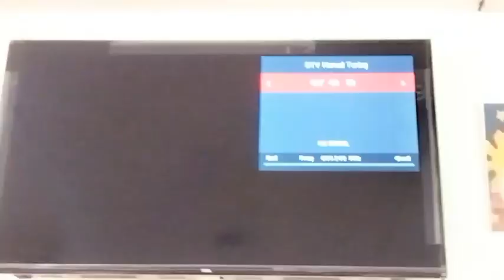Paperclip antenna signal strength test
Thanks to @ParamDxer , @bobexr3 , @plazacamacho , @GMTTheWyrmVol07 , and @osh_0623  .
The result is GMA 34 Tacloban (10 kW ERP) got wider coverage and the signal strength is 41. Unfortunately, PRTV 50 (which contain A2Z) (2 kW ERP) cannot be received due to limited gain of the antenna and the weak transmitting power.